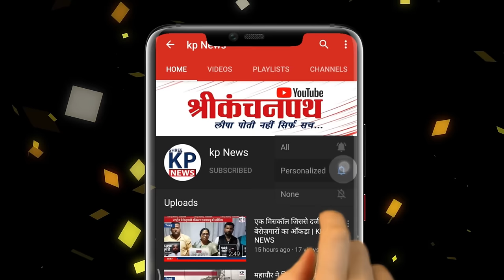Chhawani Bhilai के Factory में लगी भयंकर आग आस-पास के इलाको में मचा हड़कंप || KP NEWS || Manish